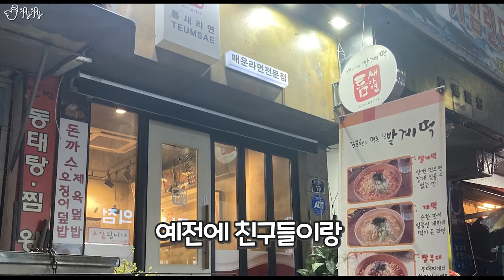극한으로 킹받는 라면들을 먹어보자.